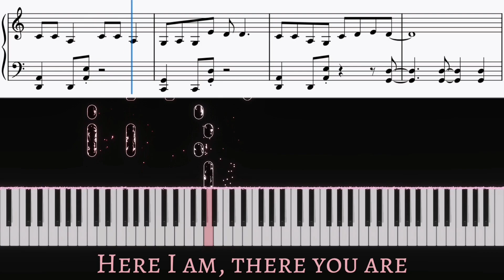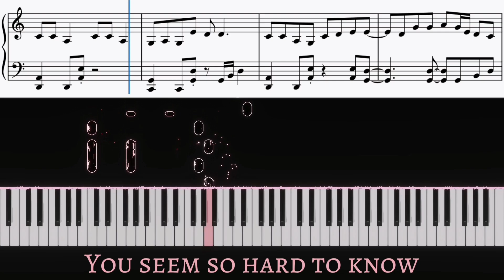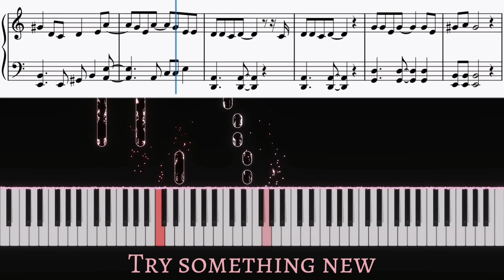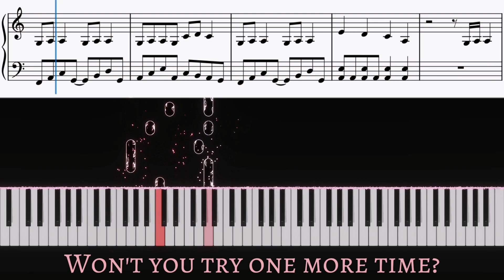Any Kind Of Guy - Big Time Rush | Piano cover by Pianotato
Piano tutorial of Any Kind Of Guy by Big Time Rush (BTR) | Piano cover with lyrics and sheet music | Karaoke

Hi everyone! Are you fans of Big Time Rush? You have no idea how much I enjoyed every single episode of the series! How I wish the guys could come back to the TV, I would seriously love their comeback. Let me dream, okay? Truth is that their music is so amazing and this is one of my favorites from their first album/season, here you have it for you 🤗

Timestamps:
0:00 Intro
0:13 1st Verse
0:30 Pre-Chorus
0:50 Chorus
1:07 Post-Chorus
1:24 2nd Verse
1:41 Pre-Chorus
2:00 Chorus
2:18 Post-Chorus
2:35 Bridge
2:56 Chorus
3:14 Post-Chorus
3:32 Outro